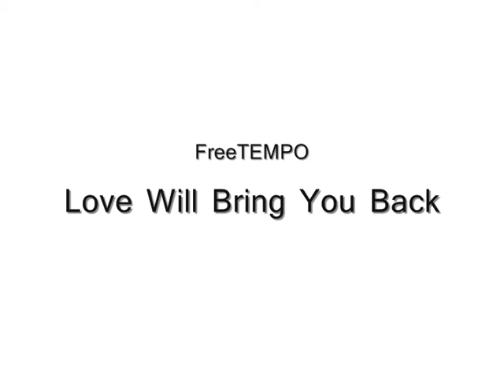Green Dark Eyes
Please read!!

Un look que j'avais filmé il y a quelques mois de ça, mais que je n'ai pu éditer que maintenant. J'espère que ça vous plaira!

A look i filmed few month ago, but i could edit only now! Hope you enjoy!

LIENS/LINKS

MAKE-UP

Fond de teint déjà appliqué avant de filmer la vidéo.

Foundation has been already applied prior to filming.

- Coastal Scents Camouflage Concealer Palette
- elf Mineral Eyeshadow Base
- Beauties Factory 120 Eyeshadows Palette (gray/different greens/black+gray/light yellow)
- M.A.C Blacktrack Cream Eyeliner (Black)
- Revlon Matte Khôl (Black Truffle)
- Beauties Factory False Eyelashes
- Benefit Brow Zig Kit Sourcils
- M.A.C Powder Blush (Eversun)
- M.A.C Lustre Naked to the Core lipstick
- Rimmel Royal Gloss (transparent)

MUSIC

Please check at the end of the video.